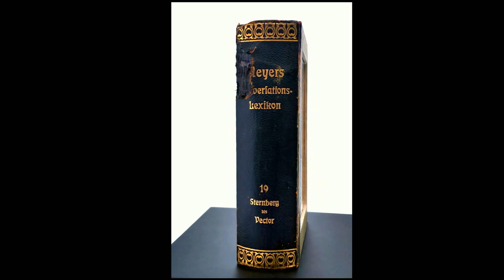Meyers 19, 1905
book sculpture, Alexander Korzer-Robinson